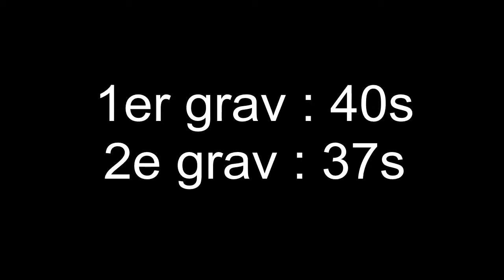Double kill deflect ! Sleep de folie, 3 grav en 1m 15 ! (OWFR Montage)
Voilà encore un montage qui je vous espère vous plaira. Avec un beau gameplay de Zarya avec 3 gravitons en 1 min 15.